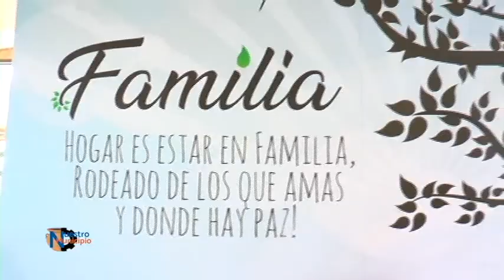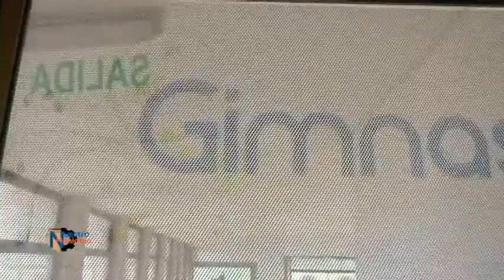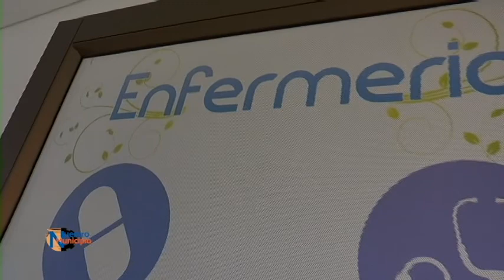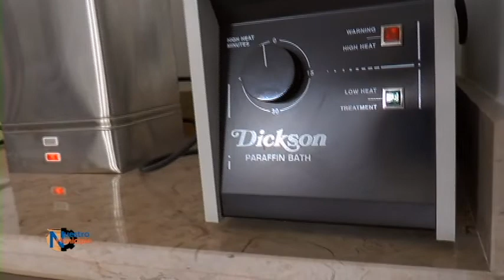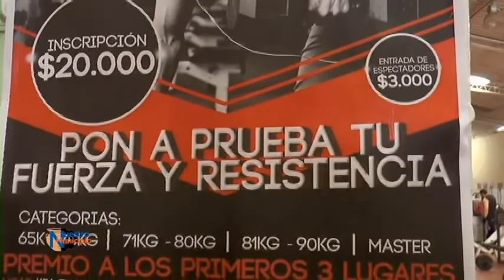NUESTRO MUNICIPIO 21 de febrero de 2019